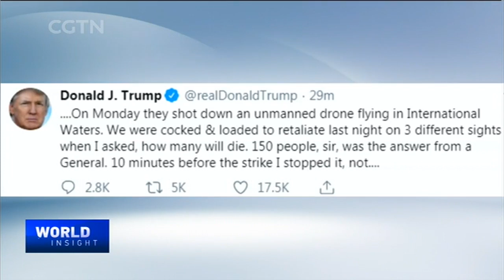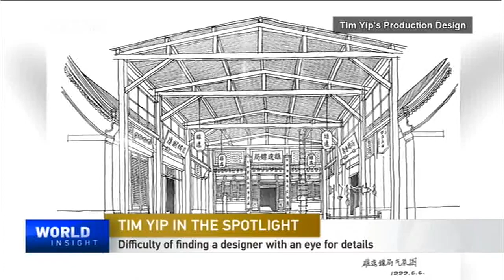06/24/2019 U.S. & Iran lock horns /Tim Yip in the spotlight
-- Iran shoots down a U.S. drone, while the White House ramps up the rhetoric. Is diplomacy still on the table?

-- And... the pursuit of beauty in costume and set design. The Oscar Winning Art Director of "Crouching Tiger, Hidden Dragon" Tim Yip shares his keys to success.